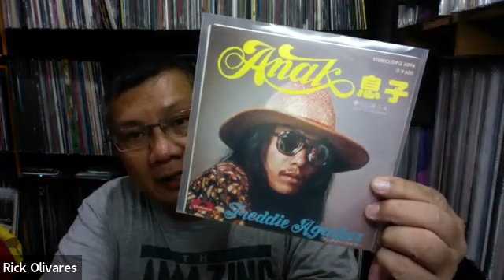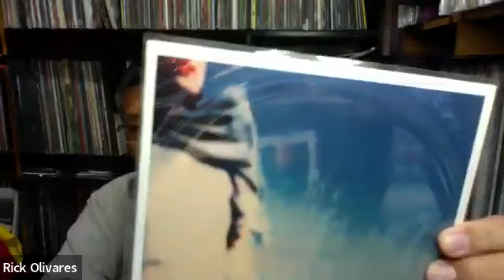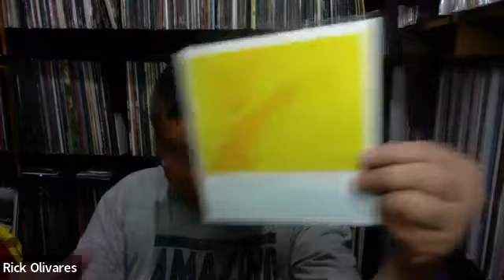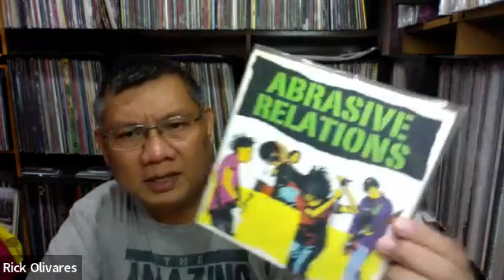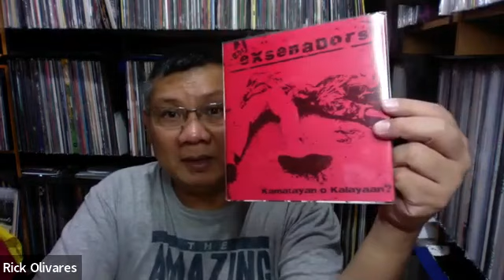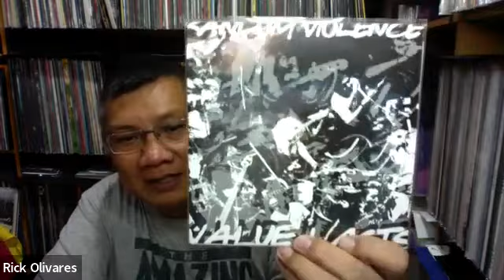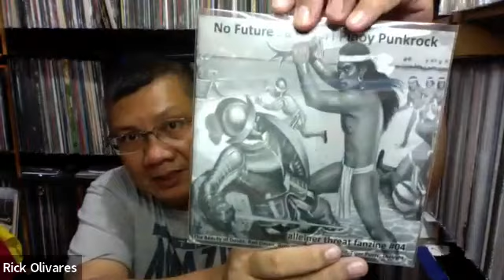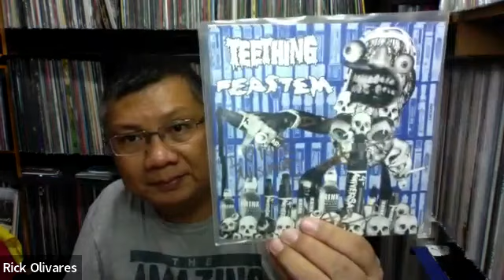Rick's Music Collection Episode 4: Filipino pop, alternative, punk & hardcore 7-inch records